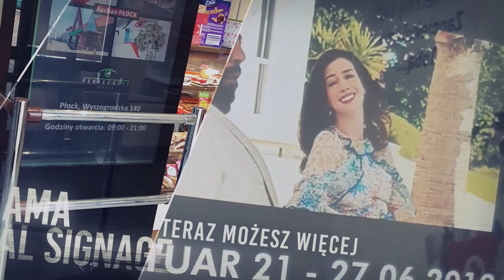Reklama w Płocku